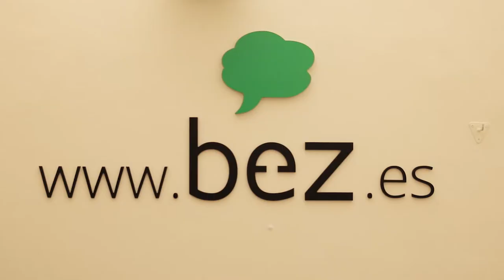El arte ilumina la redacción de bez.es con la exposición 'A ti mujer'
La redacción de bez.es celebra el Día Internacional de la Mujer acogiendo la obra de artistas que expresan el día a día del género femenino en todos sus ámbitos junto a la galería de Arte FeedingArtWorld. La exposición colectiva multidisciplinar ‘A ti mujer’ rinde un homenaje al papel de la mujer en la sociedad. Irene Aracil estuvo en la presentación y nos trae este vídeo resumen.